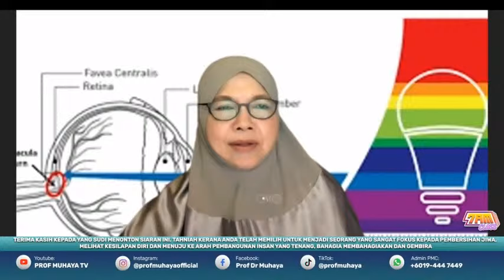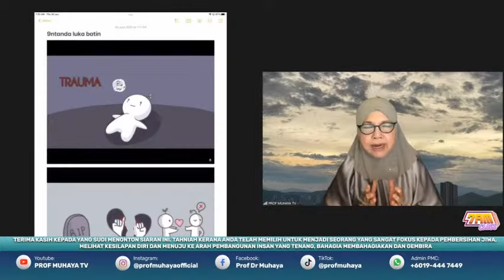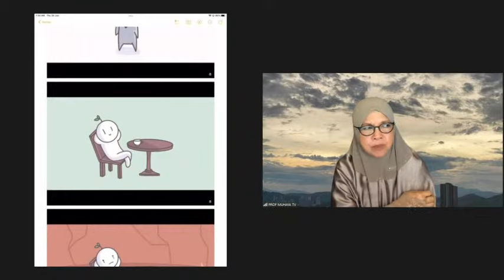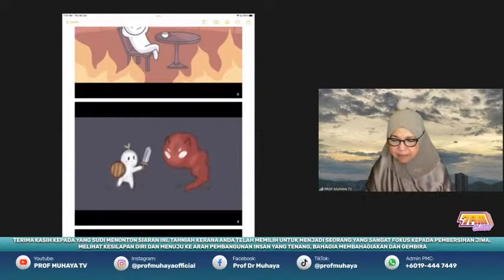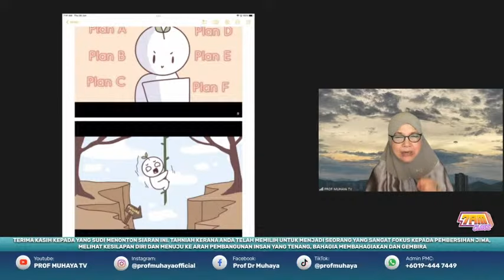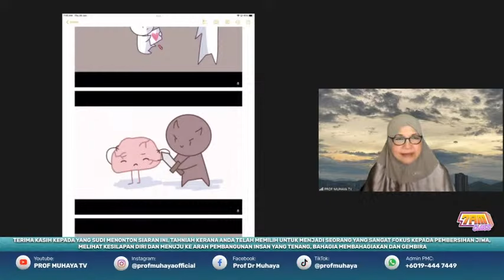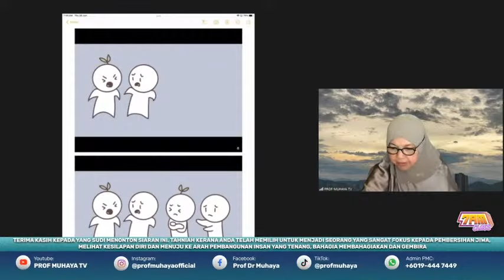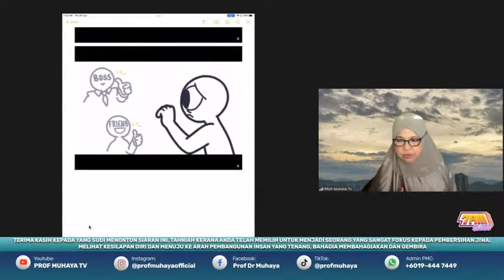9 tanda luka batin yang tidak dirawat.